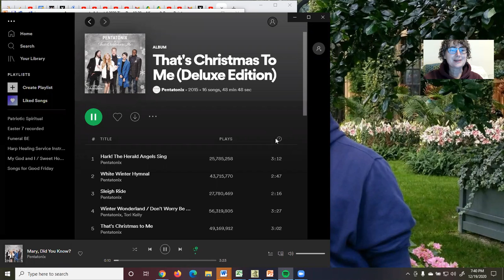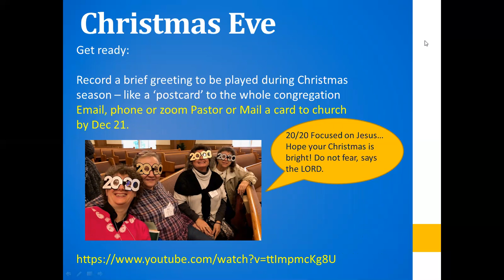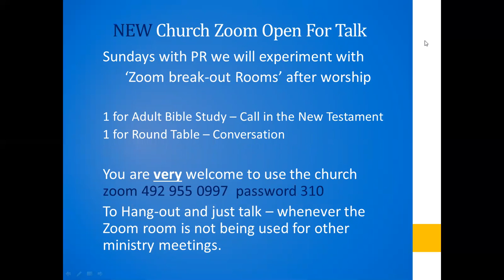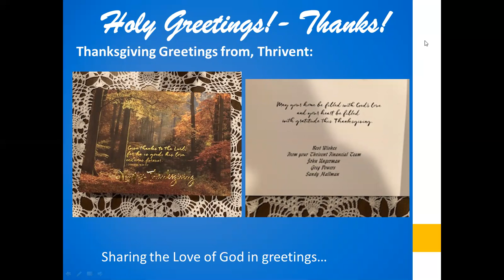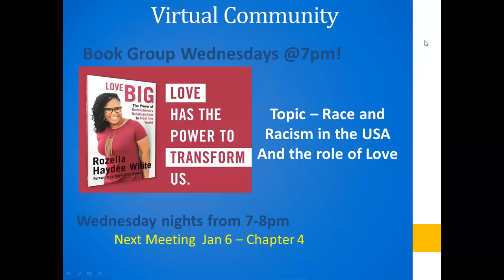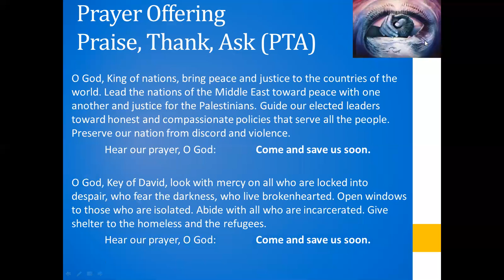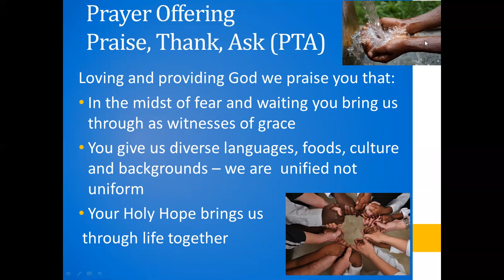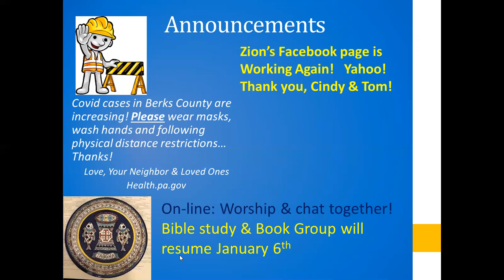Announcements Zion (Spies) Dec 20 2020 Advent 4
Welcome to prayers, events, thanks and a bit of humor Zion (Spies) Evangelical Lutheran Turtle Tree Inspirations Knox